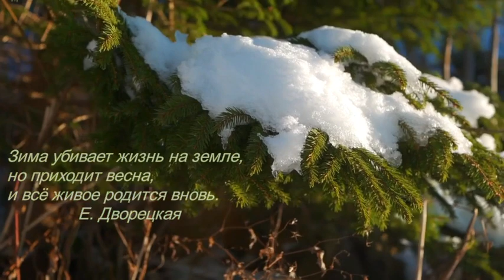Успокаивающая красивая музыка, красивые слова.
Успокаивающая красивая музыка, красивые слова. Слушайте море тишины и красоты. Музыка, которая погружает вас в состояние глубокой релаксации.